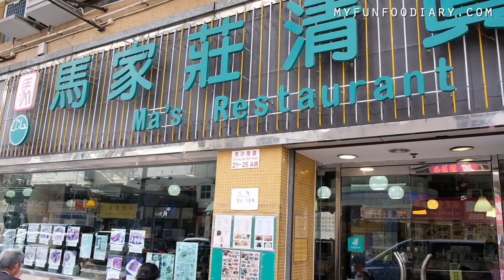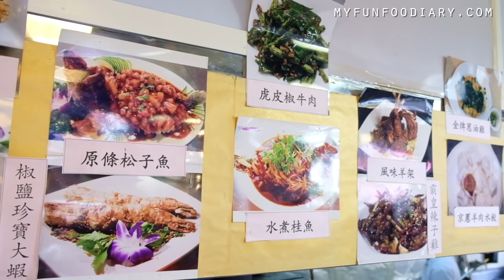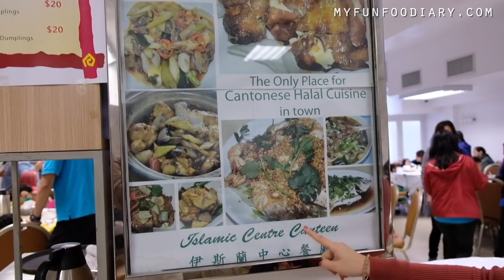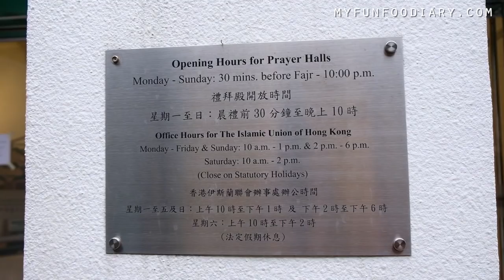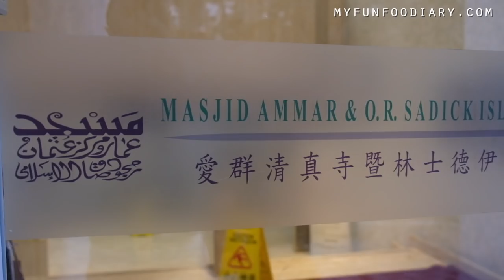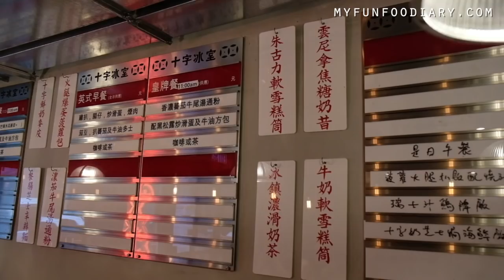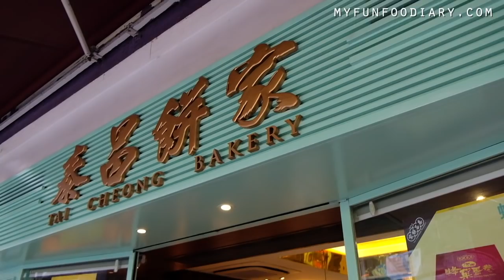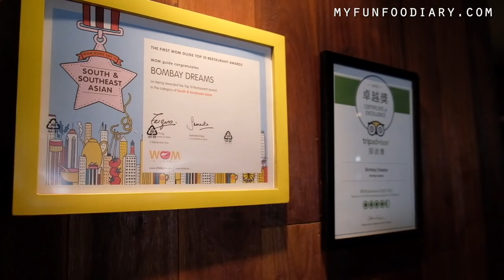TOP 8 Halal Restaurants in Hongkong for Muslim Travelers - Vlog Myfunfoodiary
Finally! The most requested post and video is here. We've listed Hong Kong TOP 8 Halal Food Guide for Muslim Travelers  - Vlog Myfunfoodiary

Muslim travelers, don’t worry about finding your share of halal food in Hong Kong. Here are some restaurants for you to patronize:.

Hi guysss...! We are back again. Karena banyak teman-teman yang menanyakan dimana bisa cari makanan Halal selama berada di Hong Kong , dalam video VLOG kali ini kita akan share dimana makanan Halal yang bisa dicoba oleh teman-teman yang muslim ketika traveling ke Hong Kong. Semoga bisa membantu teman-teman semua 😃

3) Add my channel to your featured channel box